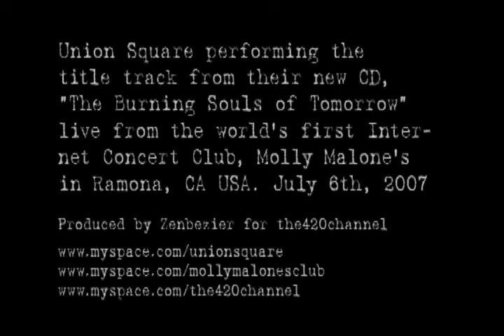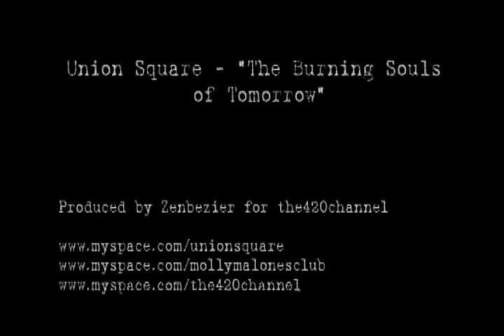Union Square - "The Burning Souls of Tomorrow"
Union Square from Sweden performing the title track from their new CD, The Burning Souls of Tomorrow. Live at the world's first Internet Concert Club, Molly Malone's in Ramona, CA USA. July 6th, 2007